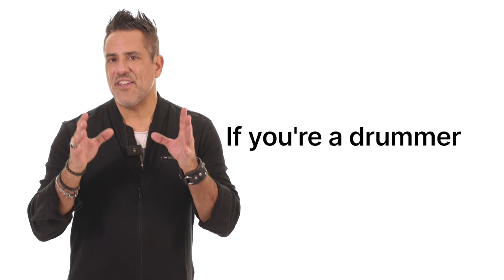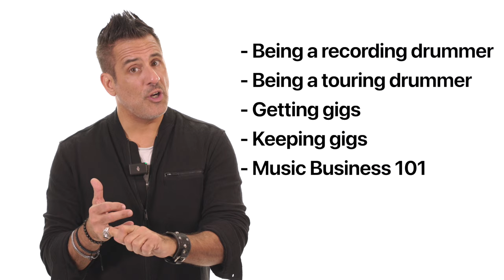Rich Redmond's One-On-One Day DrumTensive!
This is by far Rich’s mostly popular offering. The drumtensive is 7 hours of hands on training with Rich in Nashville! 6 hours of training and a nice lunch! Rich addresses all of the students questions and concerns and then dives into his deep curriculum. Reading, charting, Transcriptions, Nashville Number Charts, Technique, Coordination, Styles, Clicks, Loops, Music Business and Career guidance are just some of the subjects Rich covers. All ages and levels of ability are welcome. Everyone will leave the session inspired and motivated to take their drumming to the next level!
Testimonials:
"In the 8 hours we spent together, the depth of percussion and drumming topics covered was intense! For those who are seriously seeking to take their playing and performance to the next level, I strongly encourage you to work with Rich. His course not only presented me the tools and information to improve my playing, but also my confidence"
-Scott Pollick
“There is a reason Rich is sitting behind the drums on over 30 number 1 hits. His attention to detail and technique are unparalleled and add so much to the music! Getting the chance to learn from a musician that cares about music as much as Rich is truly incredible! Highly recommended!”
-Carson Rabou,  jazz major at the University of Wyoming.
"Rich is a super person who genuinely has a burning desire to help others succeed. He's full of positive energy, very humble, and has tons of respect for others. As far as the session, Rich will want to know a lot about you as a person AND musician prior to the meeting. I highly encourage anyone to do the Drumtensive session with Rich. It's an invaluable personal and professional investment!
-Alan Hannapel
"Rich gave me great advice and guidance on how to personally advance from my current position, while directing me to certain books and techniques I should use in the future that he thought would fit my style and level of skill set in particular. Best session I ever had, hands down! 10/10 recommendation. “ - Christina Morris of American Blonde
“I had a blast working with Rich! I was looking to take my drumming to the next level in a way that would give me an edge as a musician.
I was able to learn the tricks of the trade in a well-taught condensed manner. Plus let's face it, Rich is one of the coolest dudes in the music biz! Who doesn't want to hang out with this dude?!"
-Andy Setapuri
 Rich has been the touring and recording drummer with multi-platinum country rocker Jason Aldean for 25 years! Rich has also toured/recorded/performed with:
Rich has appeared on the trail of television shows such as The Voice, American Idol, The Grammy Awards, Saturday Night Live, The Tonight Show (with Leno, O’Brien and Fallon), The Today Show, Conan O' Brien, Jimmy Kimmel, Craig Ferguson, Good Morning America, Ellen, The CMA Awards, ACM Awards, CMT Awards, ACA Awards, as well as being prominently featured in over 20 popular music videos. Rich also produced 3 #1 hits for the bands Parmalee and Thompson Square.
Always looking to help others and make a difference, Rich brings his "CRASH Course For Success" motivational drumming event to drum shops, music stores, high schools, colleges and corporate events across the world. Some of Rich’s clients include Cisco, Johnson and Johnson, Hewlett Packard, Presidio, Hard Rock Café and many others. Rich has presented at The Percussive Arts Society Convention in 2011, 2013 and 2021. Rich has been an adjunct faculty member at Musician’s Institute in Hollywood and The Drummer’s Collective in New York City.
Rich began playing drums at age 8 and eventually played in the prestigious 1:00 Lab Band at The University of North Texas. Receiving his Master's Degree in Music Education, Rich now combines his classical training and 'street smarts' musicianship to bring his passion filled drumming to the world. Rich was voted “Country Drummer of The Year” in Modern Drummer Magazine multiple years in a row. Rich was voted “Best Country Drummer” and “Clinician” by both Modern Drummer and Drum! Magazines for several years. Drum! Magazine also voted Rich “One of the Top 60 Rock Drummers of All Time”.